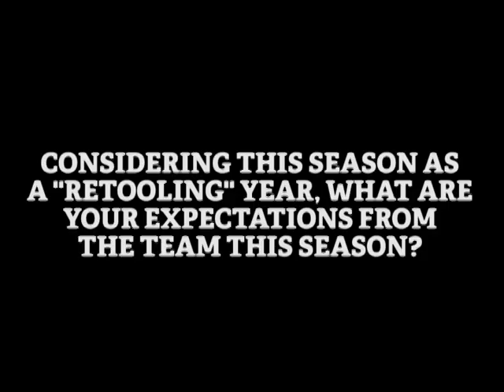2014 15 Men's Basketball Season Preview Interview with Kevin Duffie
An Interview with first year head coach Kevin Duffie of the Axemen Basketball Team.